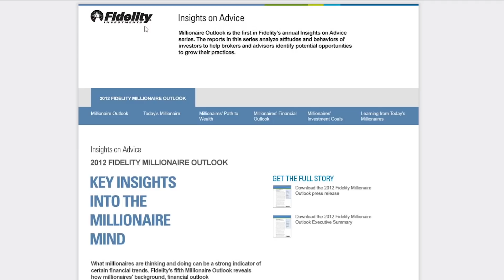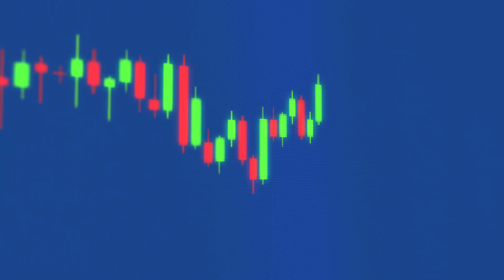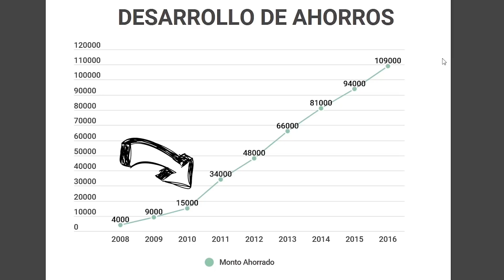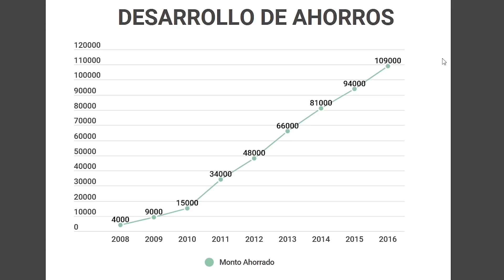Cómo ahorré $100,000 dólares a los 24 años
Cómo llegué a ahorrar $100,000 dólares a los 24 años. Cómo ahorrar dinero en 2021.

Si, aunque suene increíble, desde los 18 años empece a buscarme fuentes de ingresos, maximizar mis ingresos, ahorrar dinero e invertir esos ahorros en la bolsa de valores. 6 años después, a los 24 años, llegue a ahorrar $100,000 dólares los cuales después los invertí en bienes raíces. En este video, te cuento todo mientras te muestro datos científicos que demuestran como uno puede llegar a tener riqueza. Estos datos se basan en los estudios que hizo la empresa Fidelity de los millonarios en los EEUU.

ASESORAMIENTO: Si deseas que yo te asesore o sea tu mentor, por favor mándame un email (mi dirección la encontraras en el canal) con el asunto "Asesoramiento" y tu nombre.

PARA ABRIR UNA CUENTA DE INVERSIÓN EN LA BOLSA, CRIPTOMONEDAS O FONDOS DE INDEX:

Si no han visto los otros videos en mi canal, aquí les recomiendo algunos: